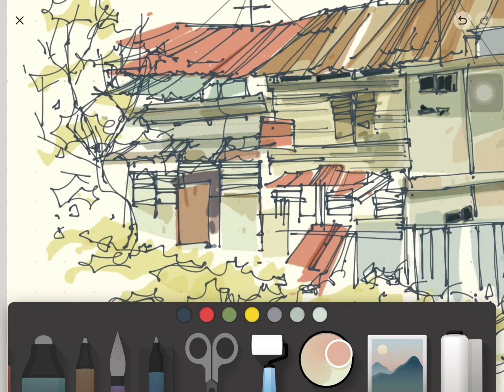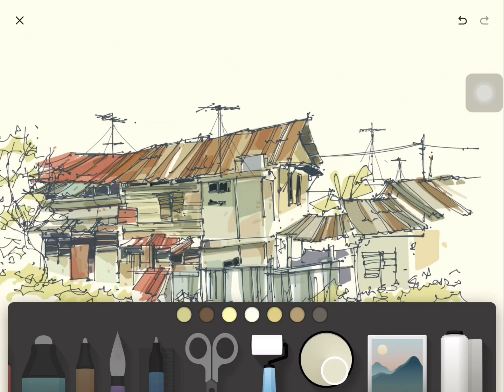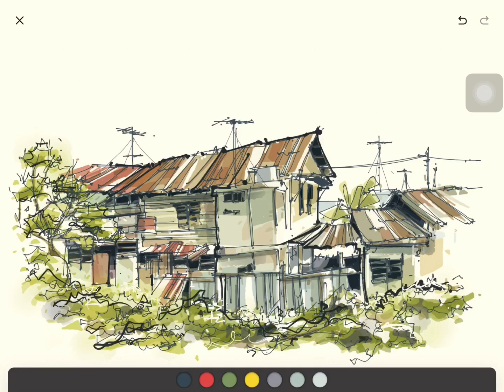Paper53 App / Backlane Sketch Practice